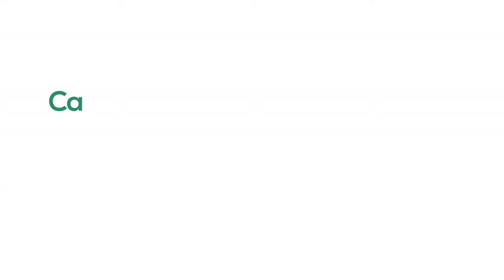Episode#1-Story about immovable Property under transfer of Property Act 1882 Section 3#shorts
TODAY TOPIC : Episode#1 - Story about immovable property
Transfer of Property Act : Immovable Property. ... “Immovable property shall include land, benefit to arise out of land, things attached to the earth or permanently fastened to anything attached to the earth”.